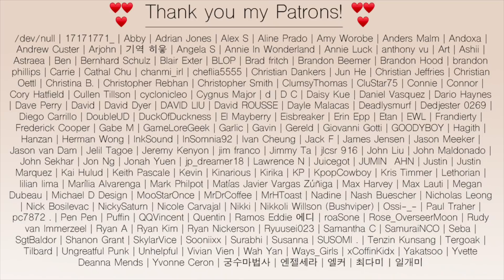[Reaction] HYO ‘DESSERT (Feat. Loopy, SOYEON ((G)I-DLE)’ MV